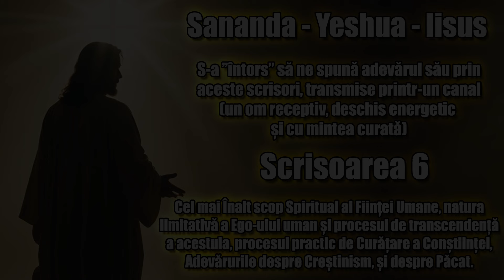Adevărul lui Christos CANALIZAT din Conștiința SA ~ Scrisoarea 6 (Audio)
Această scrisoare este o continuare a subiectelor din Scrisoarea 5, unde Christos începe să explice adevăratele procese ale creației. El abordează ceea ce știința și doctrinele religioase au crezut, le respinge și definește ADEVĂRUL de a FI. El atinge adevărul cu privire la ego-ul uman, – mijlocul individualității pământești și, prin urmare, necesar, dar și sursa tuturor suferințelor.

”Eu, CHRISTOS, am coborât din cele mai înalte tărâmuri celeste, din tărâmurile eterne ale
ființei, pentru a vă vorbi. Am venit în mod expres pentru a rectifica interpretările greșite ale Învățăturilor mele din Palestina, deoarece dogma bisericii vă împiedică progresul spiritual. Pentru că oamenii se află în pragul unei crize mondiale de proporții enorme, este vital pentru supraviețuire ca Eu, Christos, să ajung la toți cei care vor asculta. Cunoașteți prea puțin despre adevăratele procese de creație în care voi jucați un rol major. Este imperativ să le înțelegeți pentru a vă permite să puneți în aplicare o viziune superioară pentru întreaga umanitate.
Aceste Scrisori sunt un curs de MAESTRU. Ele vă vor spune adevărata semnificație a ceea ce am predat.”

”Veți înțelege REALITATEA spiritual-științifică din care v-ați derivat ființa.
Ele descriu CALEA lui CHRISTOS care îi conduce pe toți către glorioasa Stare de Ființă, pe care am numit-o Împărăția Cerurilor. Această Stare de Ființă poate fi manifestată pe Pământ. Bărbații și femeile vor fi salvați de la folosirea ignorantă a minții lor puternice. Ei vor învăța IUBIREA NECONDIȚIONATĂ și cum să vindece vieți și Pământul. Ei vor învăța că lumea voastră este IUBIREA UNIVERSALĂ făcută vizibilă.”

Yeshua - Sananda a „venit” să rectifice interpretările greșite date învățăturilor de atunci când a fost cunoscut sub numele de “Isus” în Palestina, acum 2000 de ani. Ele sunt transmise prin intermediul unei persoane care, în ultimii 40 de ani înainte de transmiterea lor, a fost suficient de sensibilă spiritual și dedicată, având mintea curată și fiind receptivă pentru a primi cuvintele Sale și a acționa în consecință.

Aceste scrisori sunt ADEVĂRUL. Ele transcend toate doctrinele religioase din lume. Aceste SCRISORI vă vor ELIBERA. Ele se adresează tuturor oamenilor care caută un sens al existenței, un scop în viața lor, puterea de a face față luptei zilnice pentru a trăi și de a îndura greutățile, boala, disperarea, precum și inspirația pentru cei care aspiră la o mai mare conștientizare spirituală în viața de zi cu zi.

Ați putea spune că aceste Scrisori sunt CURSUL UNUI MAESTRU pentru cei care sunt gata să pună piciorul pe calea pe care am străbătut-o când eram pe pământ, în Palestina.

S-ar putea să vă îndoiți de adevărul cuvintelor de mai sus. Pe măsură ce veți auzi aceste cuvinte și veți aprofunda faptele pe care vi le prezint cu privire la existență și la originea personalității, vă veți da seama că acest adevăr nu putea veni decât din cea mai înaltă sursă.

Veniți la aceste SCRISORI cu o minte la fel de liberă de idei, credințe și prejudecăți ca un copil foarte mic înainte de a fi îndoctrinat cu credințe umane.

„Aceste SCRISORI sunt trimise tuturor oamenilor din întreaga lume cu compasiunea și dragostea mea. Pe măsură  ce  le  veți  citi,  veți  simți  dragostea  și  compasiunea  și  veți  ajunge  să  realizați  că  luptele  voastre zilnice cu existența nu v-au fost niciodată destinate. Nu este nevoie să experimentați durerea și stresul atunci când înțelegeți, absorbiți și practicați ADEVĂRUL EXISTENȚEI în mod constant.”

Recunoștință Doamnei Valentina de Ametist pentru traducerea acestor scrisori, făcându-le accesibile pentru noi, cât și pentru toate cele ce le face pentru trezirea umanității. O puteți urmări aici